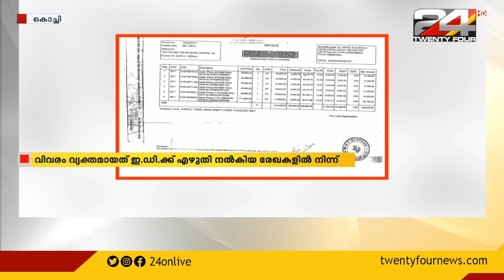ഐഫോണുകളിൽ ഒരെണ്ണം ഉപയോഗിച്ചിരുന്നത് എം ശിവശങ്കർ